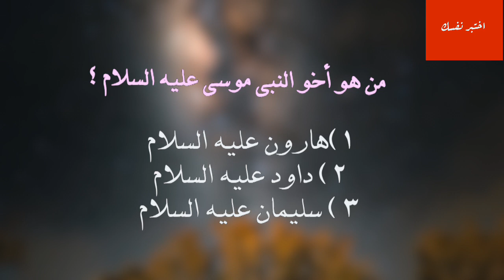10 أسئلة فقط سوف تحدد مستوى ثقافتك تحدي جديد 2024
أسئلة دينية: اختبر معلوماتك الدينية!

هل أنت مستعد لاختبار معلوماتك الدينية؟

في هذا الفيديو، سنطرح عليك مجموعة من الأسئلة الدينية المتنوعة من مختلف المجالات، مثل:

* **القرآن الكريم:** آيات، سورة، أحكام، قصص.
* **السنة النبوية:** أحاديث، مواقف، سيره النبي محمد صلى الله عليه وسلم.
* **الفقه الإسلامي:** أحكام الطهارة، الصلاة، الزكاة، الصيام، الحج.
* **التاريخ الإسلامي:** سيرة الصحابة، الأحداث التاريخية، الدول الإسلامية.
* **العقيدة الإسلامية:** الإيمان بالله، الملائكة، الكتب، الرسل، اليوم الآخر.

**سيكون الفيديو ممتعًا ومفيدًا للجميع، بغض النظر عن مستوى معلوماتهم الدينية.**

**لا تفوت فرصة اختبار نفسك وتعلم المزيد عن دينك!**

**يمكنك أيضًا طرح أسئلتك الخاصة في التعليقات.**

**شارك الفيديو مع أصدقائك وعائلتك حتى يستفيدوا أيضًا.**

أسئلة دينية
اختبار معلوماتك الدينية
القرآن الكريم
السنة النبوية
الفقه الإسلامي
التاريخ الإسلامي
العقيدة الإسلامية
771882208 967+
اصيل عبداللطيف يعقوب حداد
اليمن -صنعاء